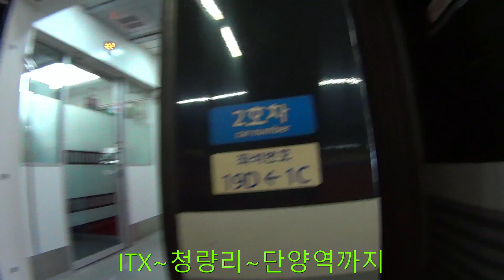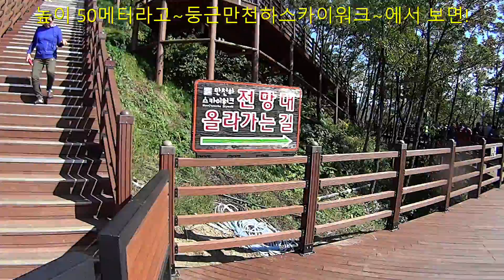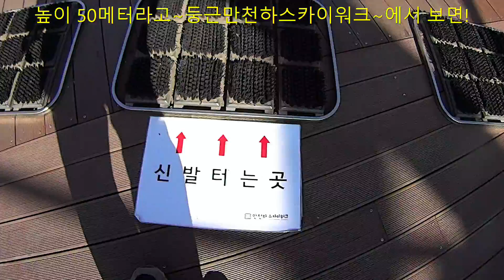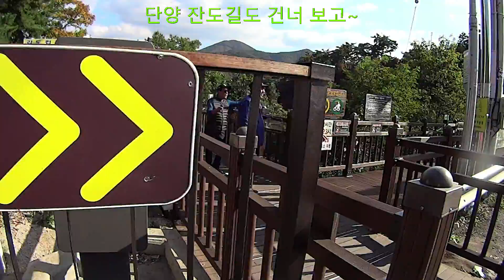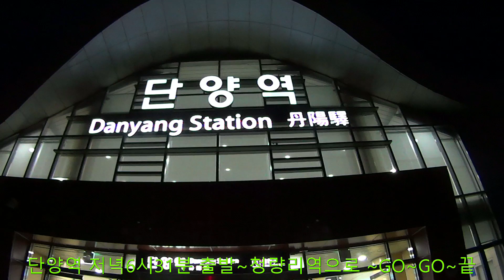fisheye view 夫婦 忠北丹陽旅行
어부인과 같이 다여온 단양 소식 (붕어눈으로 담다)
단양의 새로운 명물 만천하스카이워크는
남한강 절벽 위에서 80∼90m 수면 아래를 내려보며 하늘 길을 걷는 스릴을 맛볼 수 있는 스카이워크로, 시내 전경과 멀리 소백산 연화봉을 볼 수 있습니다. 말굽형의 만학천봉 전망대에 쓰리 핑거(세 손가락) 형태의 길이 15m, 폭 2m의고강도 삼중 유리를 통해 발밑에 흐르는 남한강을 내려다보며 절벽 끝에서걷는 짜릿함을 경험하게 한다
actioncam: 120º화각
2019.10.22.